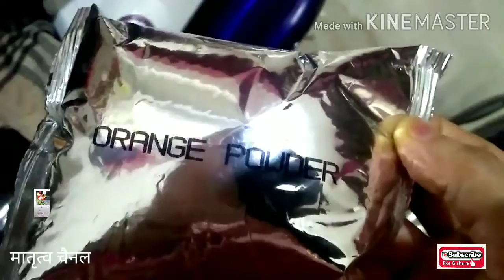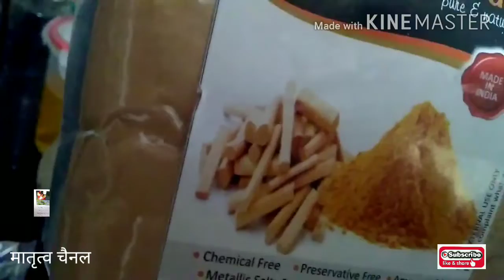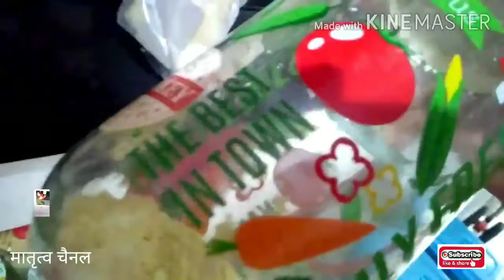मखमली जैसी baby skin paane ka naayaab lep.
मखमली जैसी# baby skin# paane# ka# naayaab# lep.Homemade natural lep with wonderful# glowing#effects.

Before trying please do patch test on baby's elbow for some time for any reaction or allergy if occurs.It may varies from one  baby's skin to another skin.

Please watch this informative video till end ,very useful for going to be mother's,recent mothers,all beautiful and Lovely ladies and share as much as you can.

Ingredients :-

1 tbsp all powders(Neem powder,chandan powder,multani mitti powder,orange powder, rose powder,besan),1/4 tbsp haldi,1 tbsp makhan,2 tbsp lukewarm milk.
Mix all ingredients and make smooth paste.
Apply daily for better results,apply on full baby body and leave it for 5-8 mnts untill lep gets dry and rub it in opposite directions slowly.It also works like baby ubtan.

baby#lep#lep#for#baby#skin#very
act as immunity# buster#as natural#ingredients#involved#you#can#do#massage#too#with#this#lep#important#information#for#all#mother's#nayaab#nuska.

Matritva# channel# मातृत्व#चानेल.